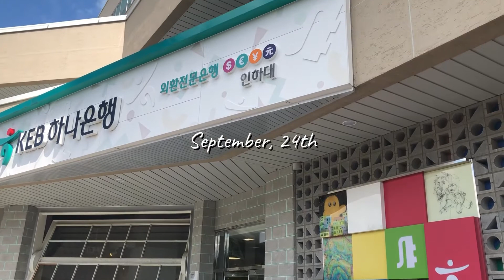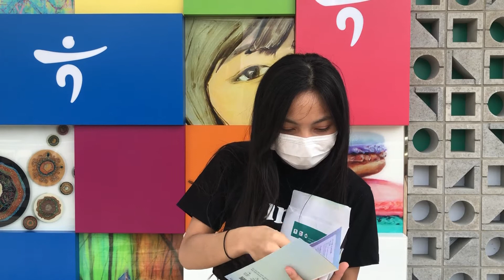She got her first VISA card